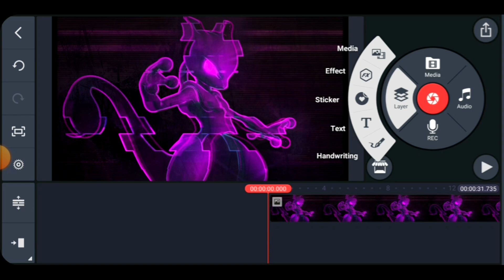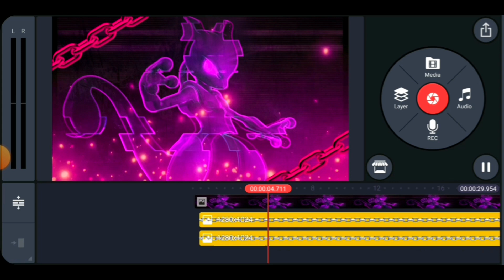How To Make Pokemon Animated Background🔥 || Tutorial Video || PokeUltra D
Hi Friends Hope you enjoyed this video💖 And also Learnd How to Animated Background of Pokemon with any image.🔥

🔹️🔹️🔹️ LINKS 🔹️🔹️🔹️

Meet In Next Video Soon!✌🏻❤